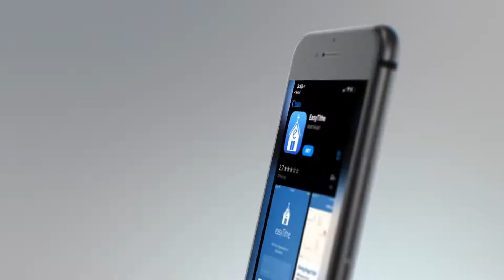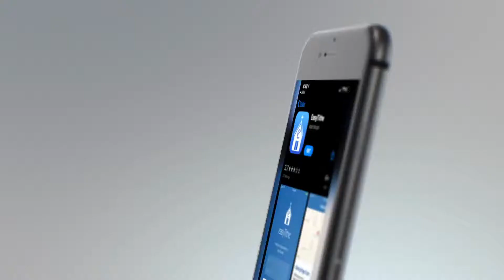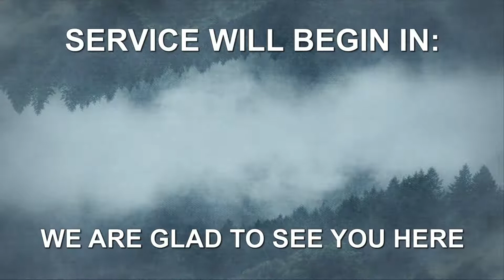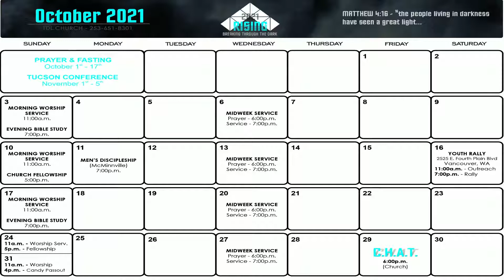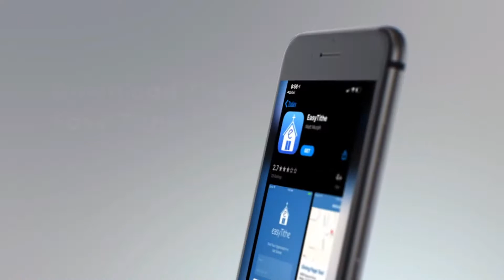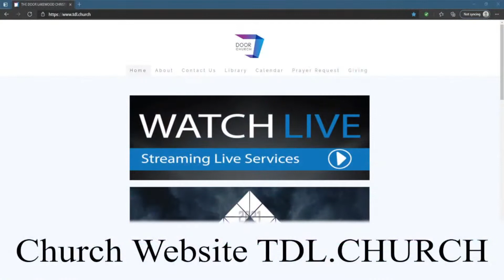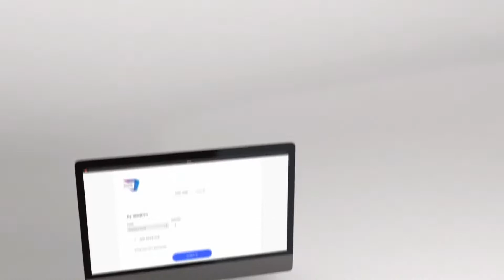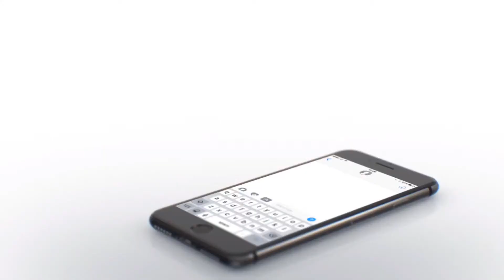THE LASTING MARRIAGE | Pastor Frank Bravo | 10.3.2021 | Sunday AM